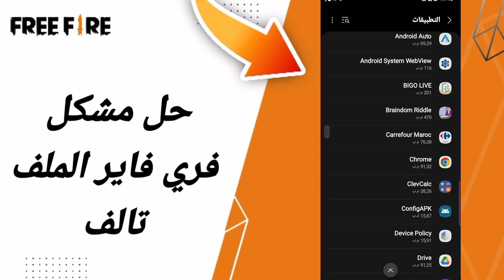كيفية طريقة حل مشكلة فري فاير الملف تالفة على تطبيق فري فاير FREE FIRE 2024